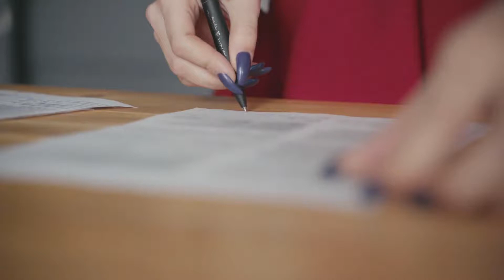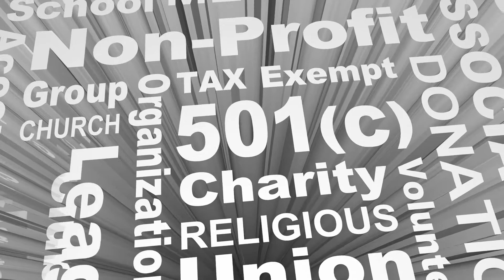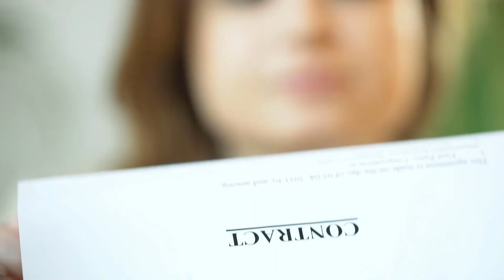What are the Rights of the Accused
The rights of the accused consists of a collection of rules and statutes that protect a person accused of a civil or criminal offense. In many regions, these rights are clearly defined statutes worked into the fabric of the nation through constitutional decree, written laws, or legal precedent. The development of these rights has a long philosophical and legal history, and remains a controversial issue in the 21st century.